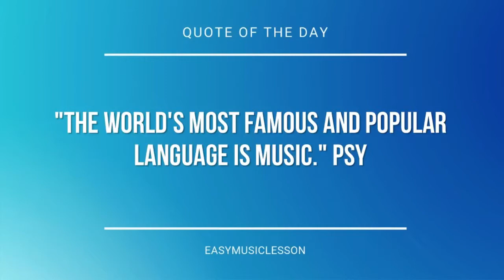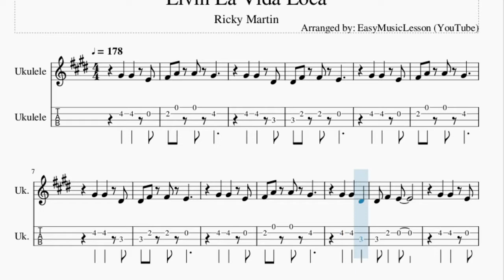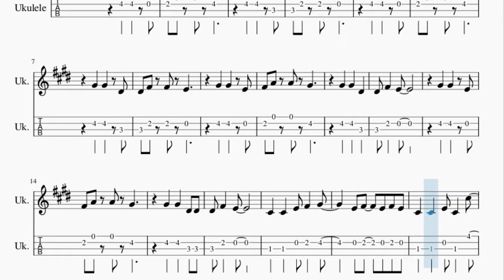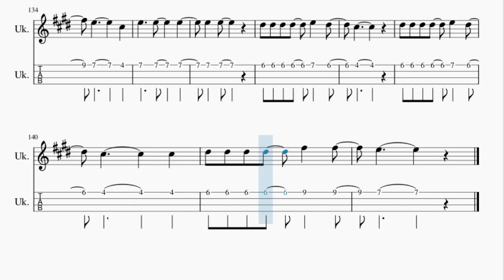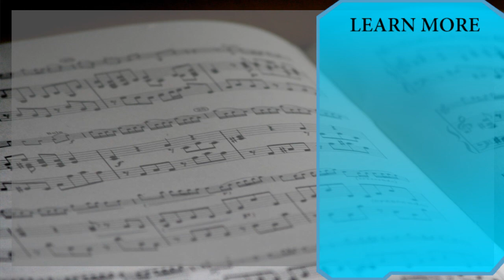Ukulele Tab: How to play Livin La Vida Loca by Ricky Martin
Here is a sheet music/tab video on the song Livin La Vida Loca by Ricky Martin on the ukulele. A ukulele tab arrangement which is transposed to notes that are easily played by ukulele, for the song Livin La Vida Loca by Ricky Martin.

EasyMusicLesson2 teaches you to play the your favorite instrument, through well-arranged sheet music so that you too can learn how to play Livin La Vida Loca by Ricky Martin on the ukulele as fast as you can. A ukulele tab with backing tracks to help your play the song better.

Chords of Ukulele arrangement:
F# Min   G# Min   A Maj   B Maj   G# Maj   C# Min   B Maj   C# Min
C# Min   B Maj   C# Min   C# Min   B Maj   C# Min   C# Min
B Maj   C# Min   B Maj   C# Min   B Maj   C# Min   C# Min   C# Min
C# Min   C# Min   C# Min   C# Min   C# Min   C# Min   F# Min
G# Min   A Maj   B Maj   G# Maj   C# Min   B Maj   C# Min   C# Min
B Maj   C# Min   C# Min   B Maj   C# Min   C# Min   B Maj   C# Min
B Maj   C# Min   B Maj   C# Min   C# Min   C# Min   C# Min
C# Min   F# Min   G# Min   A Maj   B Maj   G# Maj   C# Min
C# Min   B Maj   C# Min   B Maj   C# Min

Melody notes of Ukulele:
G#4 G#4 E4
F#4 A4 A4 G#4
G#4 G#4 D#4
D#4 F#4 F#4 E4
G#4 G#4 E4
G#4 G#4 D#4
G#4 G#4 E4
G#4 G#4 D#4
D#4 F#4 E4
G#4 G#4 E4
G#4 G#4 D#4 D#4
D#4 F#4 E4
C#4 C#4 E4 F#4 G#4
E4 F#4 E4 F#4 E4
C#4 C#4 E4 C#4 C#5
G#4 G#4 E4
D#4 F#4 E4
G#4 G#4 E4
G#4 G#4 D#4
D#4 F#4 E4   E4
C#5 C#5 C#5 C#5 C#5
C#5 D#5 E5 E5
D#5 D#5 C#5 D#5
G#4 C#5
C#5 C#5 C#5 C#5
C#5 D#5 D#5 E5 G#5
F#5 F#5 E5 G#5
F#5
E5   E5   E5
E5 E5
D#5 D#5 D#5 D#5 F#5 F#5
E5     C#5
E5   E5   E5
E5 E5
D#5 D#5 D#5 D#5 E5 D#5
C#5     C#5
E5   E5   E5
E5 E5   D#5 D#5
D#5 D#5 D#5 F#5 F#5
E5     C#5
E5   E5   E5
E5 E5
C#5
C#5     C#5
E5
G#4 G#4 E4
G#4 G#4 D#4
G#4 G#4 E4
G#4 G#4 D#4
G#4 G#4 E4
G#4 G#4 G#4 D#4
D#4 F#4 E4
C#4 F#4 G#4 G#4 F#4 E4
C#4 F#4 G#4 G#4 E4
C#5
F#5
E5   E5   E5
E5 E5
E5     C#5
E5   E5   E5
E5 E5
C#5     C#5
E5   E5   E5
E5
C#5
C#5     C#5
E5
C#4 C#4 C#4 E4 F#4 F#4
G#4 E4 F#4 E4 F#4
F#4 F#4 G#4 E5 C#5
C#5 B4 E4 C#4 E4
E4 C#4 C#5 C#4
B4 B4 B4 B4 B4 G#4 B4 C#5
C#5 C#5 C#5 E5 C#5 B4 C#5
G#4 C#5
F#5
E5   E5   E5
E5 E5
E5     C#5
E5   E5   E5
E5 E5
C#5     C#5
E5   E5   E5
E5     C#5
E5   E5   E5
E5 E5
C#5
C#5     C#5
E5